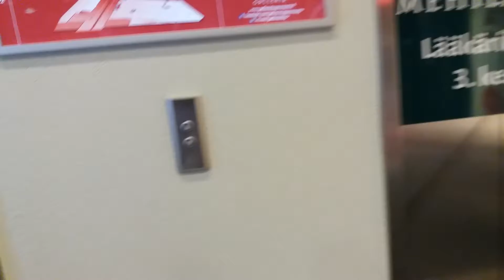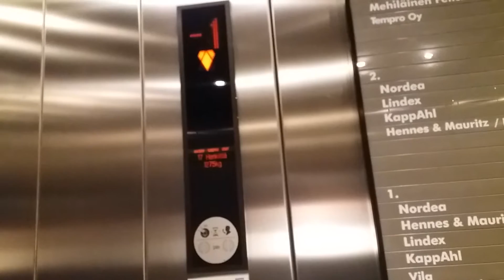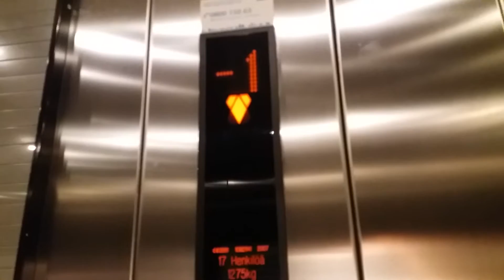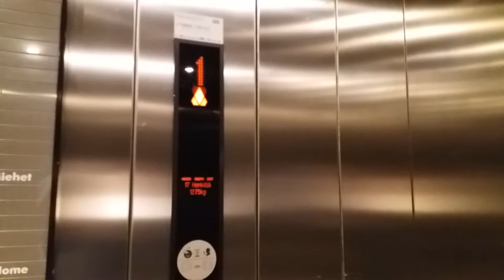2007 KONE MonoSpace MRL Traction Elevators at Galleria Shopping Center, Lappeenranta, Finland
Brand: KONE
Year: 2007
Floors served: 5 (-2, -1, *1, 2, 3)
Type: MRL Traction
Capacity: 17 Persons or 1275 kg
Serial: (Left) 10821141, (Right) 10821142